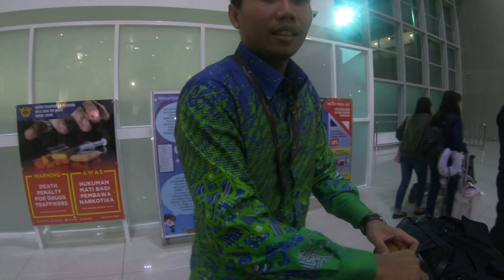Tiba bandara Juanda